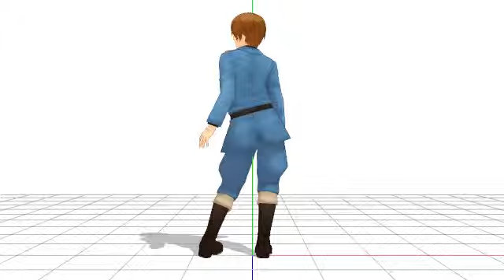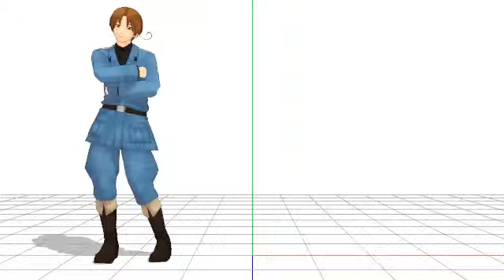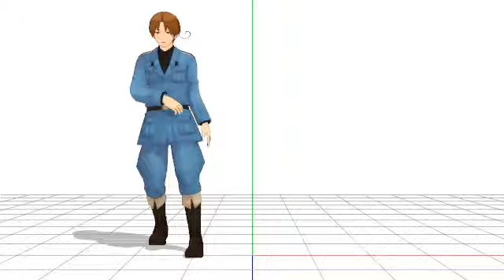[MMDXAPH] Italy Circus Monster (no camera)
I got bored, okay!? And I'm sorry if this looks a little crappy.